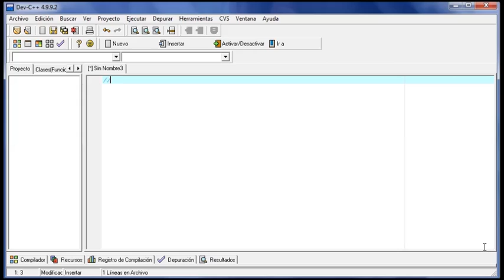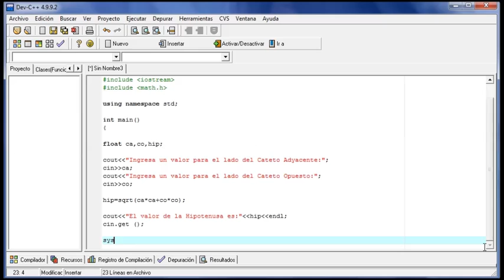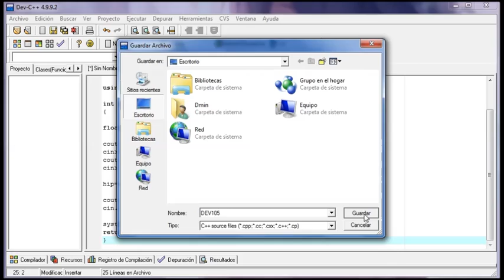DEV C++ - 105 - Teorema de Pitagoras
-Admin R__A-

Para descargar este y todos los codigos vistos en el canal, visita el Directorio: